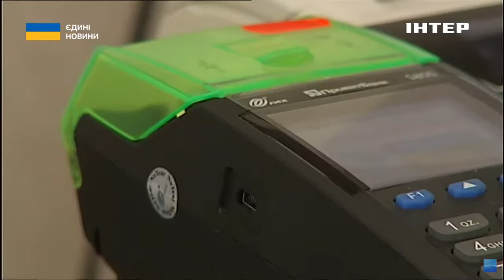У Києві на конгресі шукали рішення, як втримати економіку, не тиснучи на бізнес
Збільшити доходи, не збільшуючи податки. Як втримати економіку України на плаву, не тиснучи на бізнес - рішення шукали у столиці на конгресі "Реформа державних фінансів - шлях до відновлення України". На заході працювали мої колеги, і далі розкажуть докладніше, про що ж саме дискутували учасники заходу.